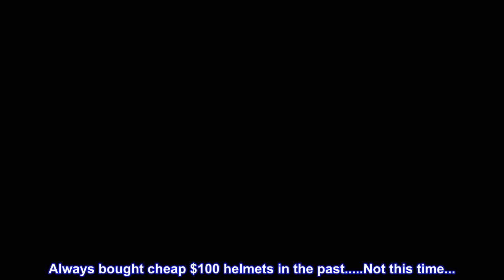Great product - ScorpionEXO EXO Covert X Helmet (Matte Black - Large)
The helmet that redefined badass has evolved into the all New Covert X.
Advanced Multi-layer Eps Provides Superior Energy Absorption And Channels For Increased Airflow
Unique Multi-configuration Design Featuring Removable Front Mask And Rear Comfort Sleeve Results In 3 Distinct Riding Configurations: Full Mode, 3/4 Mode And 1/2 Mode
Subtly Integrated Forehead Vent Intakes
DOT approved. Meets the FMVSS 218 Standard
Top reviews from the United States
Versatile
Always bought cheap $100 helmets in the past. Not this time. and don't regret it for a second. This helmet is so comfortable you can forget your even wearing it. The versatility it has is just simply amazing. The visor is super easy to use and the fact that u get a clear and dark lens is just a bonus. They are very easy to switch out and have done it hundreds of times now with no issues to the helmet or lenses. Excellent quality product.